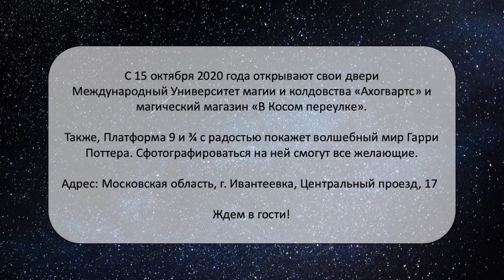Хогвартс в России / Внеочередной выпуск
Алена Полынь открыла в России настоящий Хогвартс, а также магазин в Косом переулке и конечно Платформу 9 и 3/4.